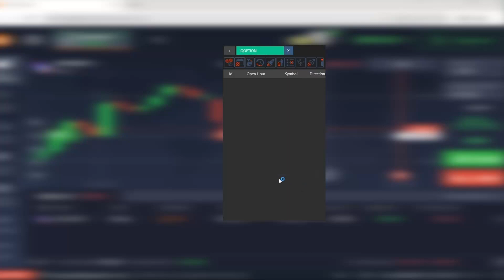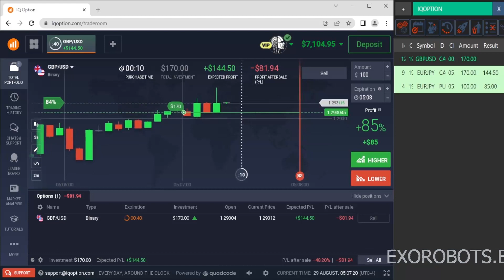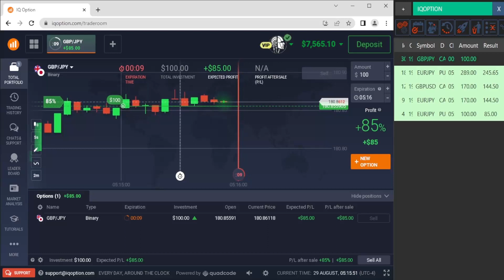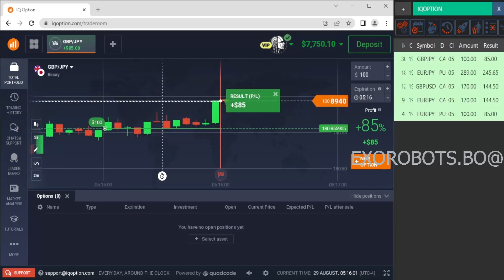🤖IQ OPTION LIVE ROBOT 2023 🤑 | BINARY OPTIONS BOT OTC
🔥 This is the best bot for automatic trading in iqoption !

EXCLUSIVE BENEFITS ROBOT WORKING WITH OTC AND FOREX PAIRS FOR ALL BROKERS ! - Exorobots Team

1️⃣  UPDATES FREE ]   ✔

2️⃣  BEST GUIDE : text(pdf) &  video formats  ["step by step" with all languages]   ✔

3️⃣  Money Management with Profit Plan Tab [excel for low balances]   ✔